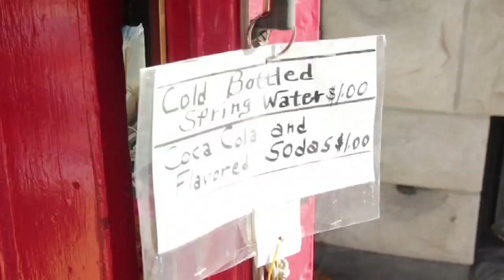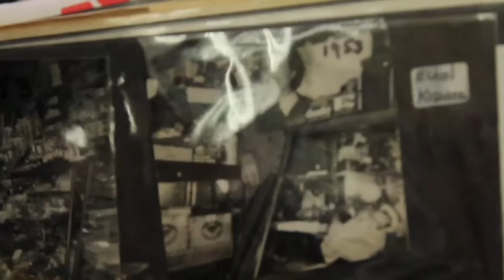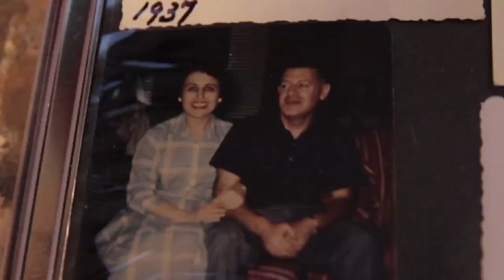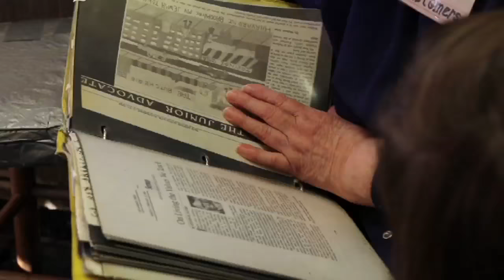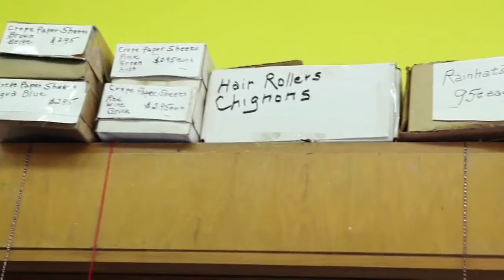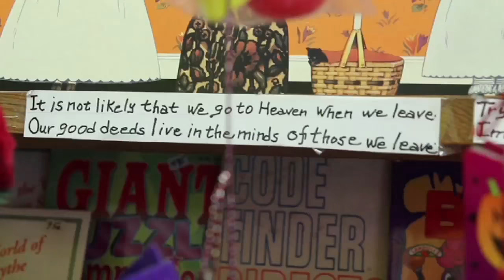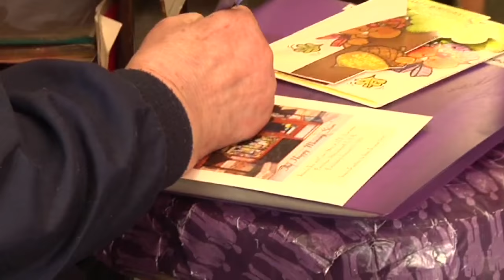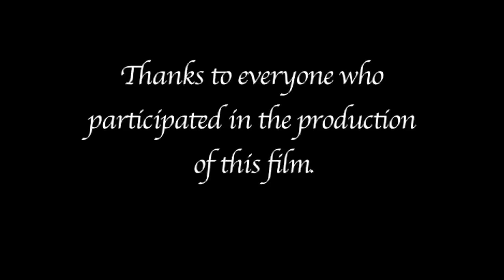Irving's Toy Story: A Documentary About Ethel Weiss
For 76 Years Ethel Weiss owned and operated Irving's Toy Store located in Coolidge Corner in Brookline Massachusetts. Produced in 2012 prior to Ethel's 100 birthday, this documentary short follows Hannah Cole as she introduces us to Ethel and all that love her.